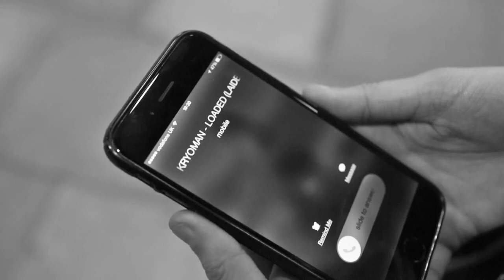Kryoman - Loaded (Laidback Luke remix) [Official Music Video]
DLR002 Kryoman - Loaded (Laidback Luke remix)

Tales Of Tomorrow with Dimitri Vegas & Like Mike certainly set the benchmark exceptionally high for Fedde Le Grand’s new label 'Darklight Recordings' in January. Shooting straight in to the Beatport Top 10, the record announced DLR instantly as one of the most forward thinking imprints to come from recent times and got fans geared up and eager for whats to come.

Today, that excitable wait for Fedde followers worldwide is answered as he is pleased to announce the second track to come on his new platform. This time round its Laidback Luke’s take on Kryoman’s Loaded. Premiered on Darklight Sessions its a typically perfect sculpted dance floor smash that we’ve come to expect from two producers on superb form. Be sure to keep an ear out for its 9th Feb Spotify stream and Beatport release the week after.